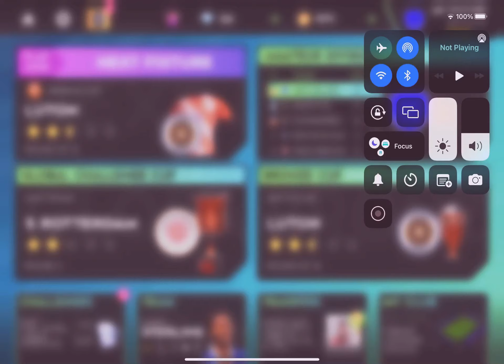Man of the match performances for Konsa and friend ( football pt14 👍)